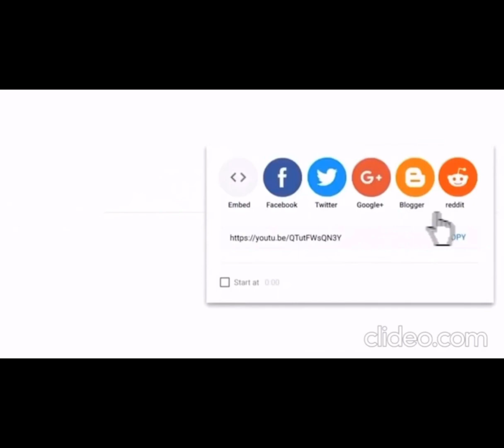This was why Laksmi DeNeefe won Puteri Indonesia 2022 | Q & A Top 3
Q&A Top 3 Puteri Indonesia 2022
Puteri Indonesia 2022 | Top 3 Final Question - REVIEW!

Puteri Indonesia 2022 final
Top 3 Puteri Indonesia 2022
Miss Universe
Miss World
Miss International
Miss Earth
Miss Supranational
Miss Grand International
Mister International
Mister World
Mister Global
Manhunt International
Mister Supranational
Beauty Pageants
Alvin Sebetero
Pageants

Puteri Indonesia 2022
Puteri Indonesia lingkungan 2022
Puteri Indonesia Pariwisata 2022
miss international Indonesia 2022
miss universe Indonesia 2022
miss Supranational Indonesia 2022

Laksmi De-Neefe Suardana becomes Bali’s first Puteri Indonesia

📍Twenty-six-year-old Laksmi Shari De-Neefe Suardana was crowned Puteri Indonesia 2022 over the weekend, and thus became the first representative from the Island of Gods to win the title.

Born in Ubud, Gianyar, Laksmi is now set to represent Indonesia at the upcoming 71st Miss Universe 2022.

The 25th Puteri Indonesia pageant was held on May 27 at the Jakarta Convention Center with 45 contestants competing for the crown. Despite one contestant, Jazmine Callista Rowe (also representing Bali), withdrawing before the event for reasons not yet known, the number of contestants was the biggest to date in the pageant’s history.

It was also the first time other provinces than Jakarta sent more than one representative.

Laksmi, who is of Balinese and Australian descent, eventually defeated 43 finalists from 34 provinces. She told local news outlets that she is committed to promoting the tourism sector in Bali, which is currently beginning to wake up following the prolonged pandemic.

“I will [promote] tourism, especially in Bali, and its sustainable aspects,” she said, highlighting the importance of encouraging the development of both tourism and the local economy.
Laksmi was born on Jan. 29, 1996 to Ketut Suardana and Janet De Neefe. Her mother is known to be among those who initiated the Ubud Writers and Readers Festival, one of the biggest annual literary events in Southeast Asia, in which Laksmi has been involved as a moderator since 2020.

The Puteri Indonesia website noted that Laksmi, among other things, is a volunteer English teacher for kids at the Hope for Bali foundation, and that she has a Bachelor’s degree in fashion business.
Source: coconuts.co

Puteri Indonesia
Puteri Indonesia 2022
Puteri Indonesia Pariwisata
miss universe
miss universe philippines
miss International
miss Supranational
miss Indonesia
miss Grand Indonesia
Indonesia
winner Puteri Indonesia 2022
Puteri Indonesia 2022 winner
pemenang Puteri Indonesia 2022

Miss Universe
Miss World
Miss International
Miss Earth
Miss Supranational
Miss Grand International
Mister International
Mister World
Mister Global
Manhunt International
Mister Supranational
Beauty Pageants
Alvin Sebetero
Pageants